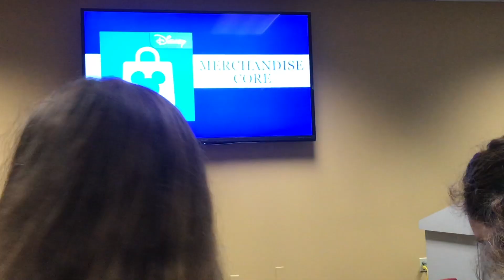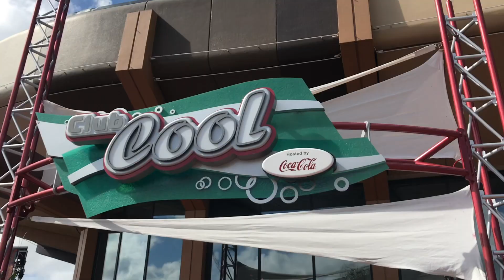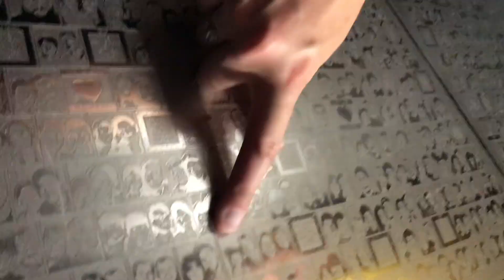OUR FIRST WEEK GOING TO ALL THE PARKS!! Disney College Program Vlog!!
Week two of the Disney College Program treating us right! By now I've already been here for a month and a half but its awesome to see all me first reactions to everything Disney again! I still get so excited to go to the parks and even to work. I can't see myself leaving here anytime soon, thats for sure. I just miss all the people in my little college town so much!!

What other videos do you want to see from me???

Catch me on instagram @samashley32 :)